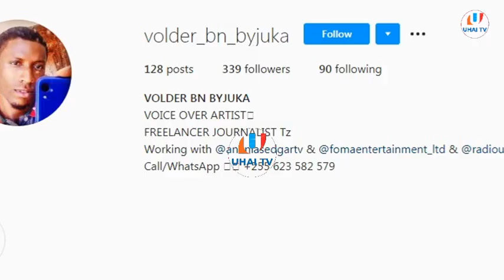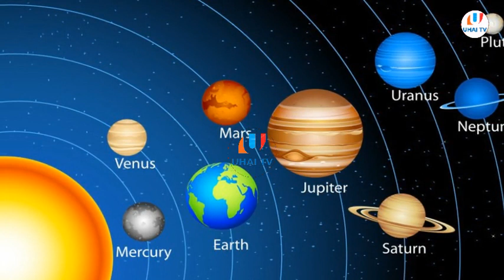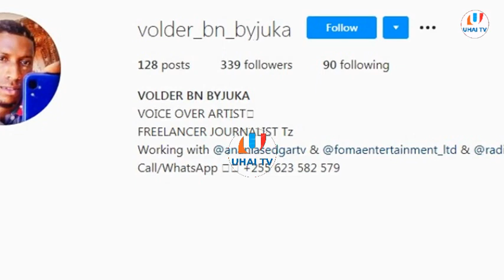SARTUN: SAYARI NYEPESI KULIKO MAJI/Na Haya Ni Maajabu Yake ''VOLDER''